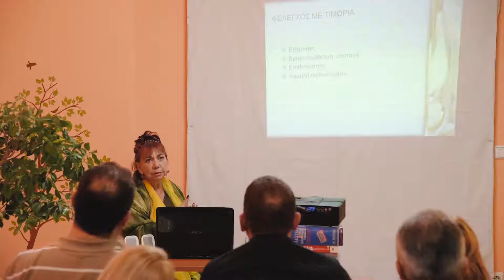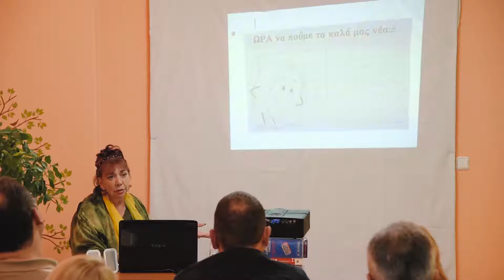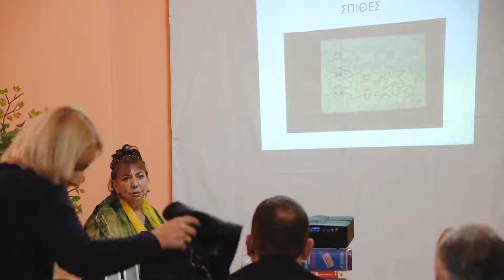ΠAIΔI ΣXOΛEIO OIKOΓENEIA μερος 2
ΔP.BIKY ΣIMOY _KENTPO ΣXOΛIKHΣ MEΛETHΣ KOPINΘOY
"ΠAIΔI ΣXOΛEIO OIKOΓENEIA".